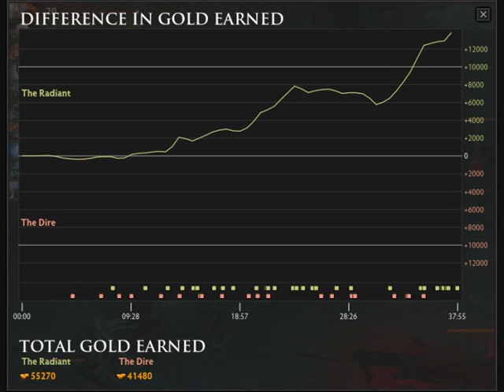"Dear Team"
I have the house to myself today. That means it's poetry time, right? Right. Also, the people I play Dota 2 with are lovely people. This scenario has never happened.